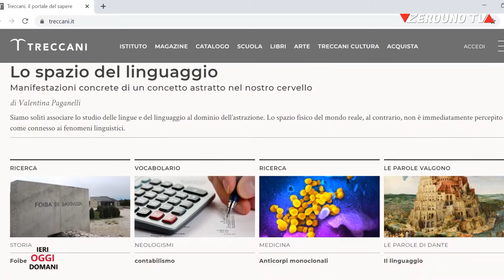Intervista direttore generale Treccani Massimo Bray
La nostra Elisa Petrillo ha intervistato Massimo Bray direttore generale della Treccani, la più famosa enciclopedia in lingua italiana